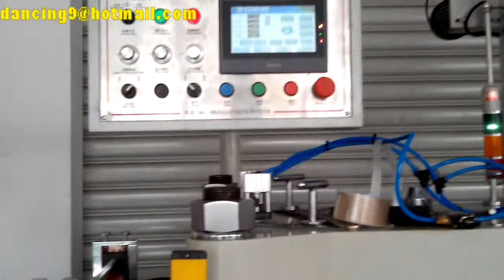Notebook Computer Subnotebook PC Laptop Desktop Backside Protector Die Cutting Machine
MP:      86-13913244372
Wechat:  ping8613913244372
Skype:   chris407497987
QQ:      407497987